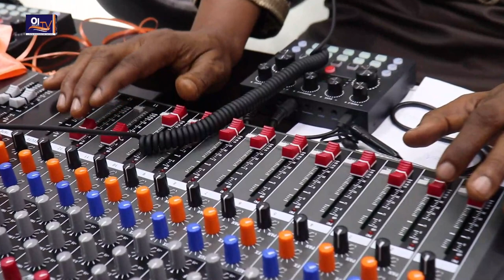80TH BIRTHDAY OF A GRAND PATRIARCH & EXCEPTIONAL VESSEL OF GOD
PRIMATE EMERITUS, HIS EMINENCE, DR A. O. O. ONANUGA (JP)